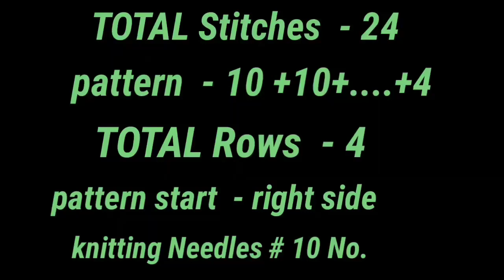New Knitting design/pattern for cardigan,sweater,jacket,frock in hindi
IN  in this video we will learn New Knitting design/pattern for cardigan,sweater,jacket,frock in hindi,New Bunai design/Latest sweater/Cardigan/Jacket/New Hindi bunai Video/knittingispassion

video title- New Knitting design/pattern for cardigan,sweater,jacket,frock in hindi,
NewKnitting design/Latest sweater/Cardigan/Jacket/New Hindi bunai Video/
Beautiful & Unique Two Colour knitting design/नया बुनाई डिजायन हिंदी/baby jacket/cardigan/sweater/
LATEST SWEATER DESIGN/Easy knitting design /TWO COLOUR)KOTI/JACKET/LADIES CARDIGAN DESIGN/GIRLS/BABYS SWEATER DESIGN/दो रंग का बेबी स्वेटर डिजाईन/नया बुनाई डिजायन/जेन्ट्स स्वेटर पैटर्न/हिन्दी बुनाई के नये डिजायन/लेडिज स्वेटर पैटर्न/कोटी डिजायन/कार्डिगन डिजाईन हिंदी/जैकेट डिजाईन/मल्टी कलर स्वेटर पैटर्न/बच्चों के न्यू स्वेटर डिजाईन/न्यू टू कलर पैटर्न /लेटस्ट स्वेटर डिजाईन/न्यू जेन्ट्स डिजायन/टोपी डिजाईन/
New बेहद आसान और आकर्षक 😍👌Knitting design/Latest sweater/Cardigan/Jacket/New Hindi bunai Video/
sweater or cardigan design for ladies as well as gents .Hope you will like the video.

Thanks
Uk knitting 🙏🙏🔥